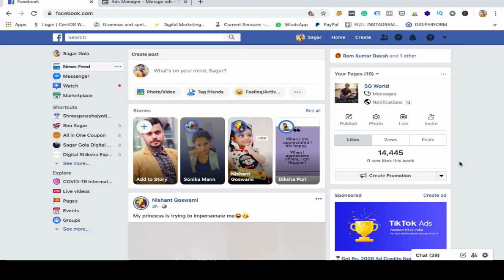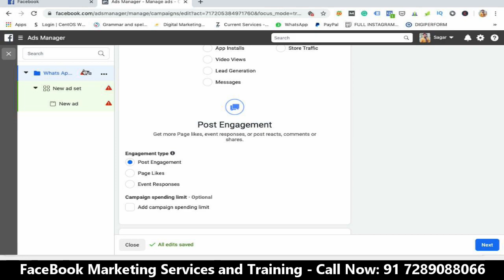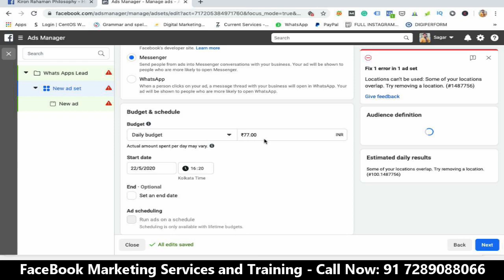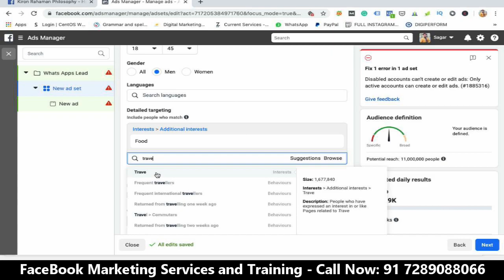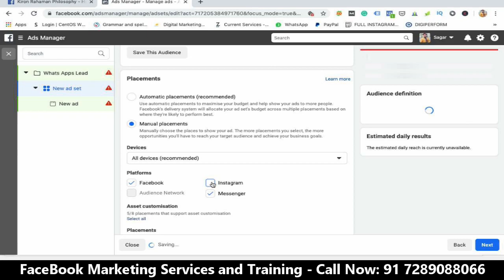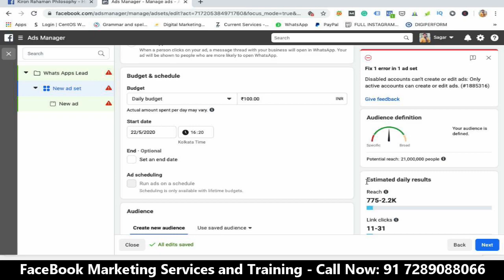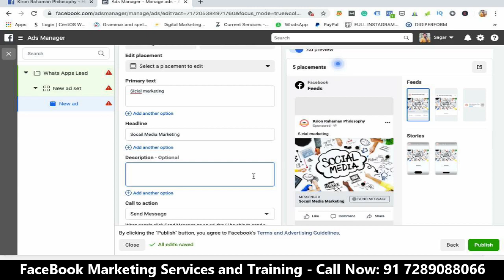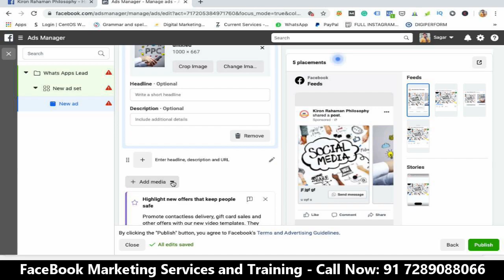How to Create Facebook Ads Without Websites in Hindi | Facebook Ads Manager Tutorial 2020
How to Create Facebook Ads Without Websites in Hindi | Facebook Ads Manager Tutorial 2020 | How to run Facebook ads without a website | How to generate leads without a website